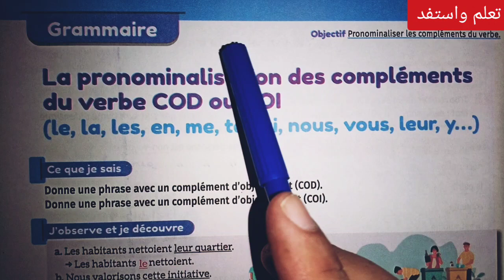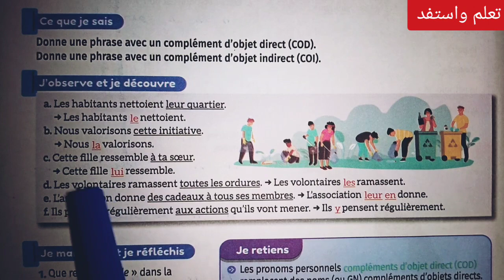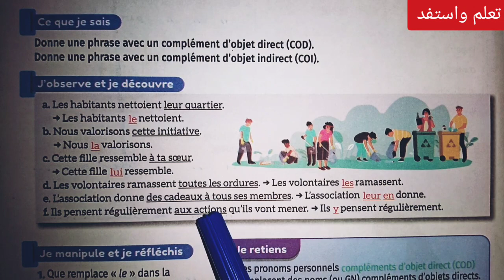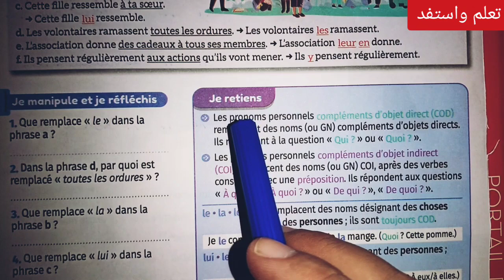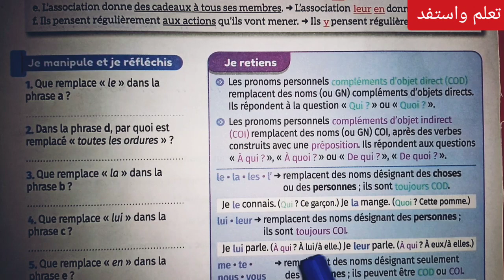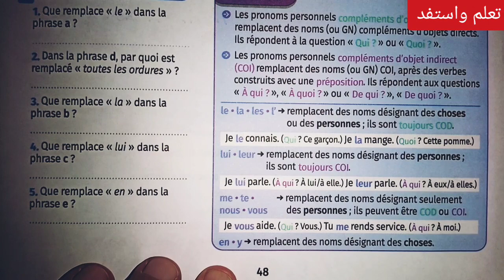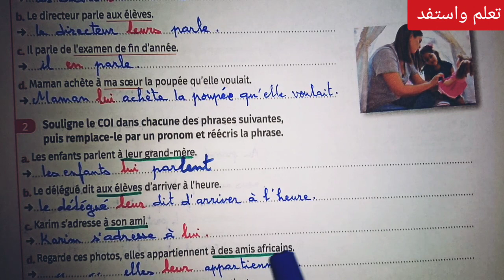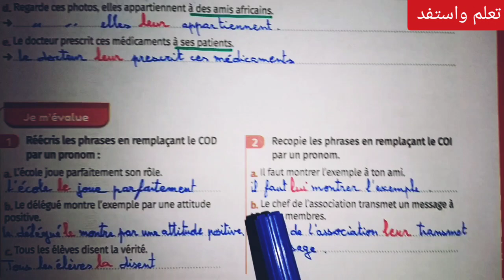La pronominalisation des compléments du verbes COD ou COI pages 48-49 mes apprentissages / 6ème